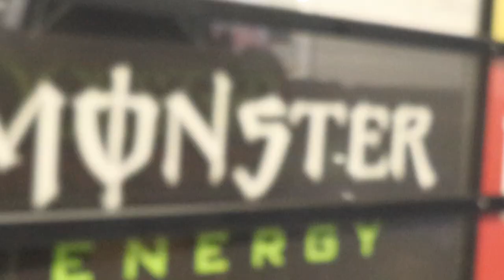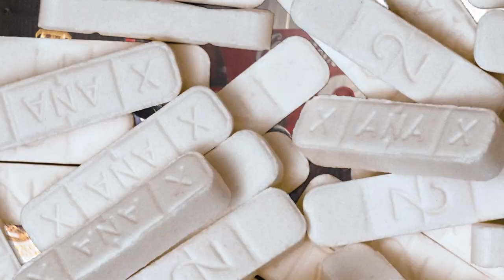FreeBand Qua - Youngest In Charge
First Video for Free Band Qua shot in Enterprise, Al.